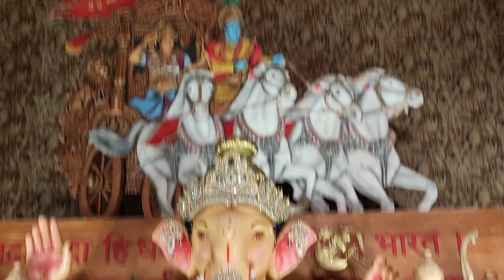Mahabharat Theme Ganpati Ji | Ichhapurti Ganpati Ji Manjalpur Vadodara